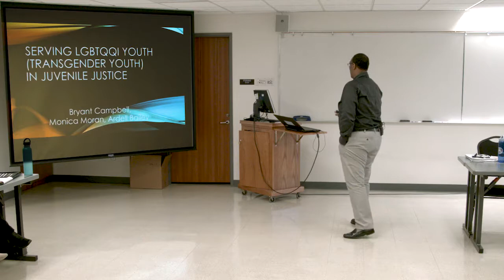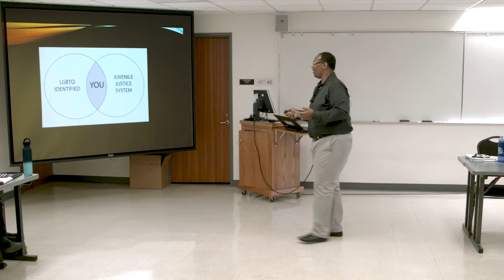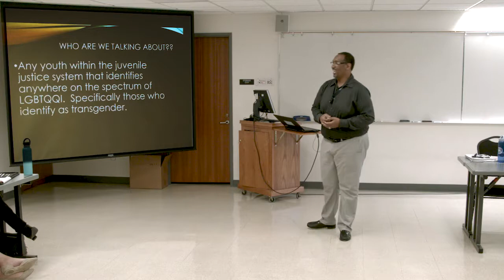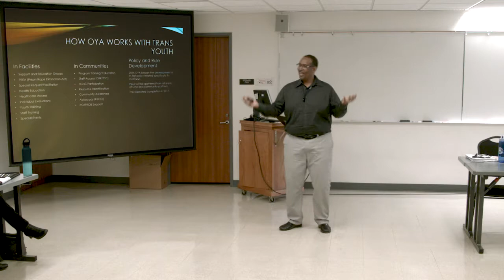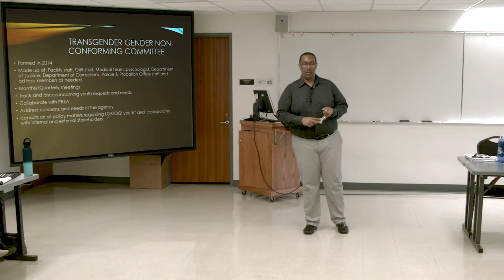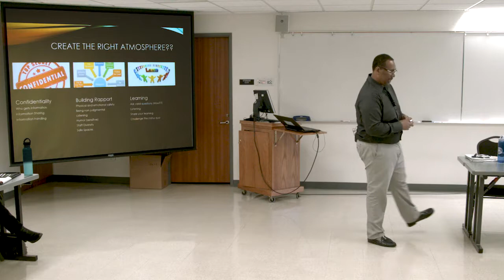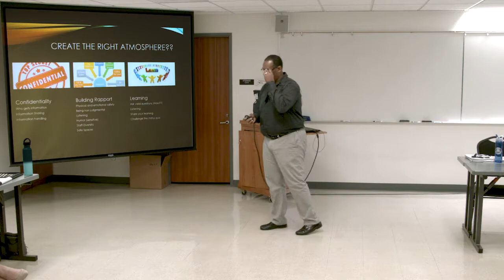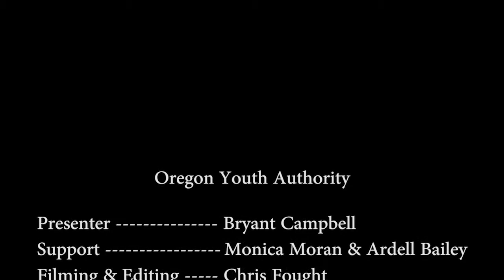OYA - Serving Transgender Youth in Juvenile Justice - Part 1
Bryant Campbell with the Oregon Youth Authority's Office of Inclusion and Intercultural Relations discusses how to serve transgender youth in the juvenile justice system. This presentation was recorded on July 19, 2017, at the Department of Public Safety, Standards and Training in Salem, Oregon.

The Oregon Youth Authority is the state's juvenile justice agency, reducing victimization by helping at-risk young people lead productive, crime-free lives.